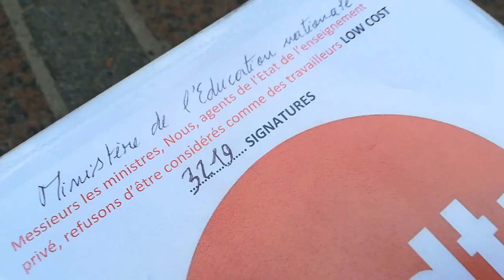Non, Monsieur le Ministre, l'enseignement privé sous contrat n'est pas un enseignement "low cost"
Après avoir fêté ses 80 ans mercredi 21 novembre, la Fep-CFDT tenait son Bureau fédéral les jeudi 22  et vendredi 23. A cette occasion, une délégation d’une quarantaine de personnes s’est rendue aux ministères de l’Education nationale (Men) et de l’Agriculture et de l’Alimentation (Maa) pour faire part de la colère des maîtres des établissements privés sous contrat, agents de droit public. Les premières signatures d’une pétition intitulée « Recherche enseignant » leur a été remise. Non, l'enseignement privé sous contrat n'est pas un enseignement "low cost"